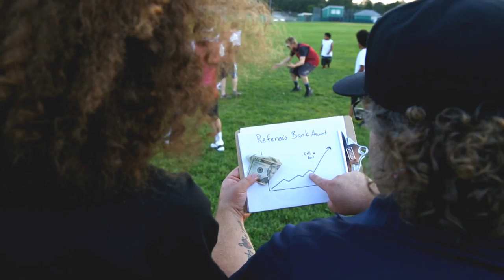Chris Rockwell & the Stickball Social Club - We Don't Play To Win